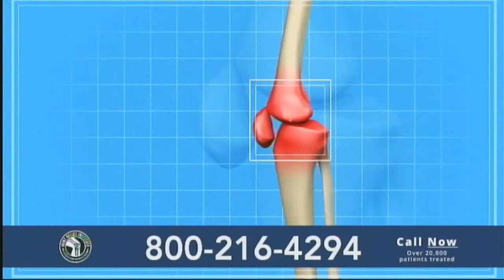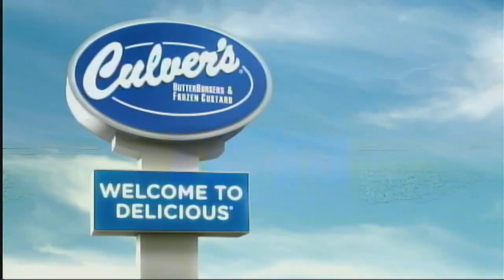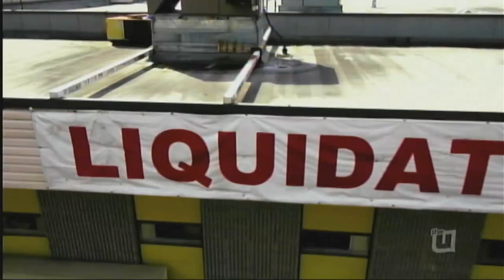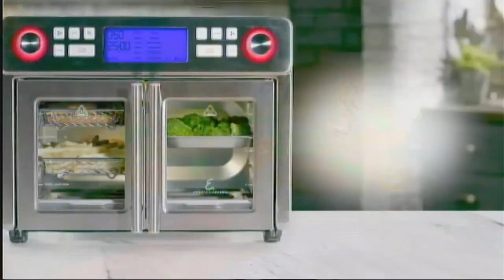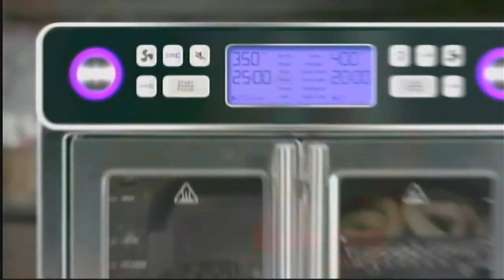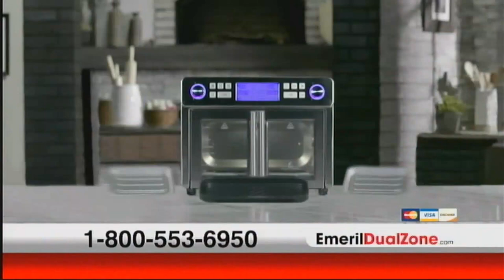Saint Patrick High School Vs Mount Carmel 2024 Super Sectionals - UIC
SPHS v Mt Carmel  St Pats Overtime Playoffs